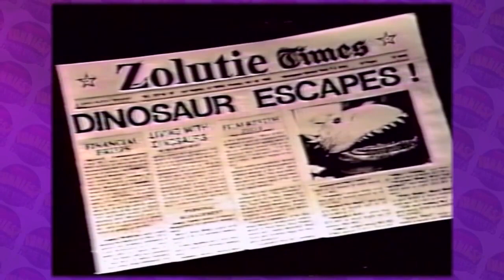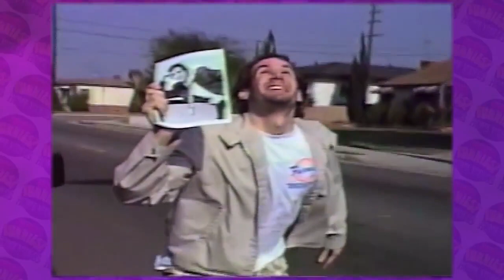AFV Season 2 Episode 14